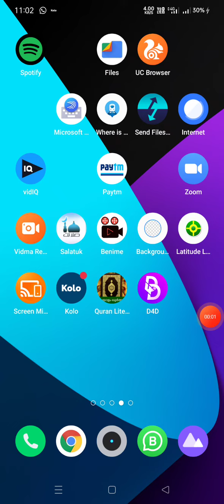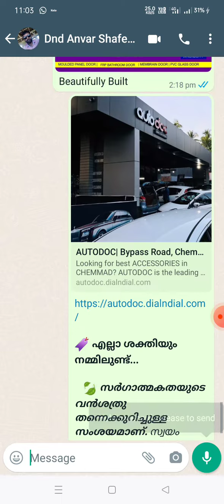How to Share News Bulletin